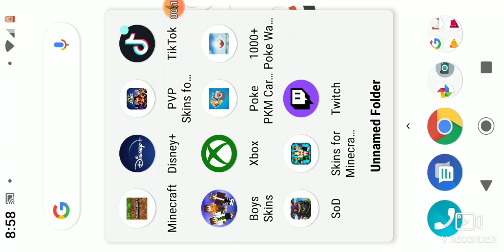April 2, 2020